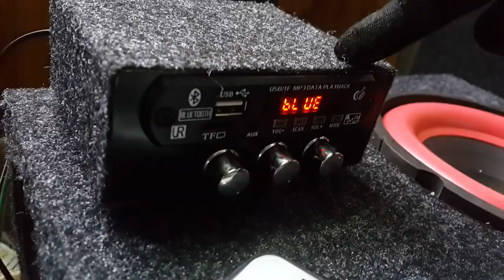Combo amply 2.1 và loa sub oto giá 1tr1 lh 0964.867.866